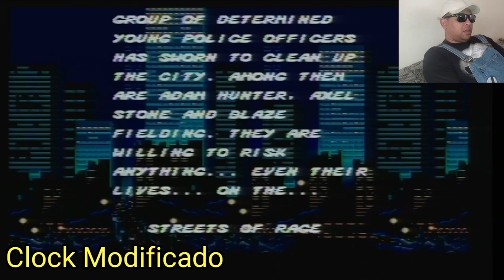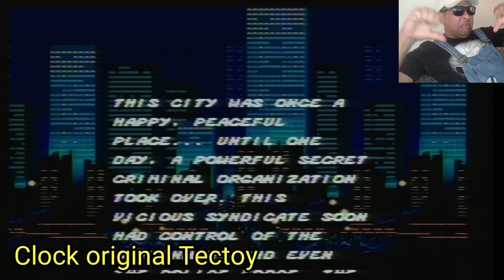NOVO MEGA DRIVE MDZ MOD 1.06 (TESTE DE JOGOS)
Fala galera, hoje vamos testar a atualização do novo mega drive, criada pelo Rafael Muller, o MDZ MOD 1.06 mais recente disponibilizado por ele.
 Vamos ver como ficaram os games com essa atualização, principalmente o som.